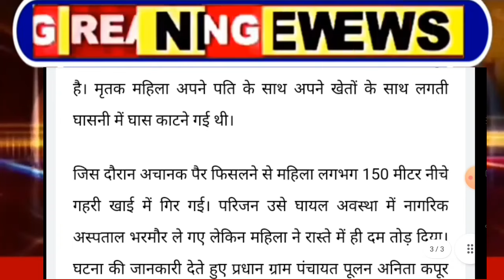घास काटते महिला की मौत,मची चीख पुकार, Himachal Pradesh Breaking News